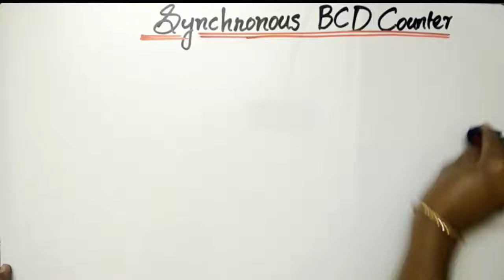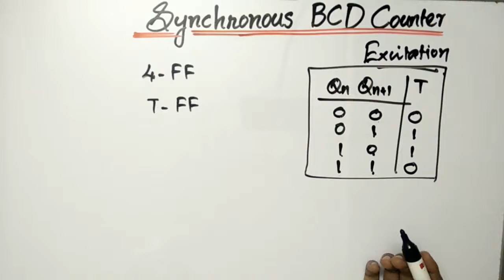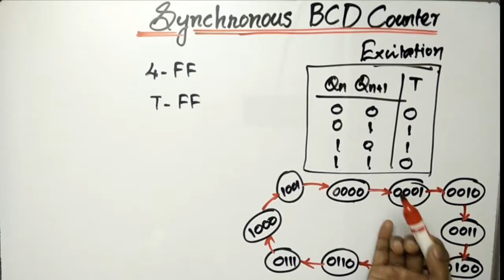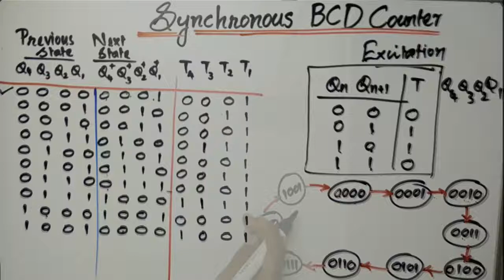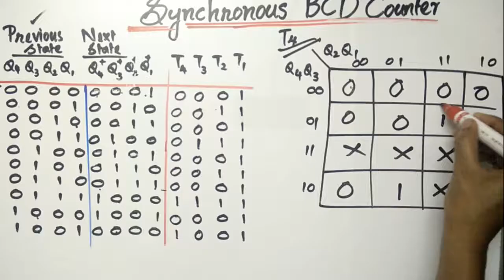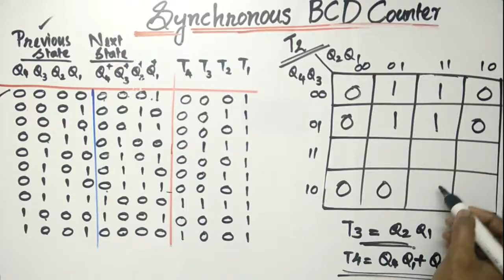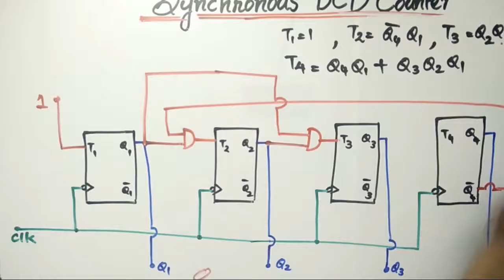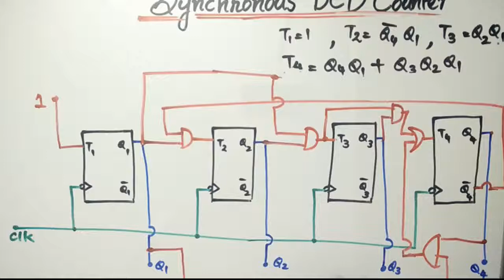Synchronous BCD Counter using T Flip-Flop | Logic Circuit Design | KTU | MALAYALAM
CS203 Switching Theory and Logic Design (CSE 2015 Syllabus)
CST203 Logic System Design ( CSE 2019 Syllabus)
IT201 Logic System Design  (IT 2015 Syllabus)
ITT203 Logic System Design (IT 2019 Syllabus)
EC207 Logic Circuit Design (ECE/AE 2015 Syllabus)
ECT203 Logic Circuit Design (EC/AE 2019 Syllabus)
ICT203 Design of Logic Circuits (IE 2019 Syllabus)
EBT205 Logic Circuit and Design (BME 2019 Syllabus)
DIPLOMA - DIGITAL ELECTRONICS
LSD | LCD | STLD  | S3 CSE | S3 ECE

KTU Syllabus | KTU Students - Engineering | in MALAYALAM